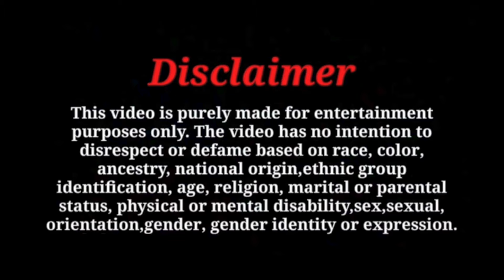Wife ने बनाये नाजायज़ संबंध || Sam K Official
follow me instagram ID : samkofficiall